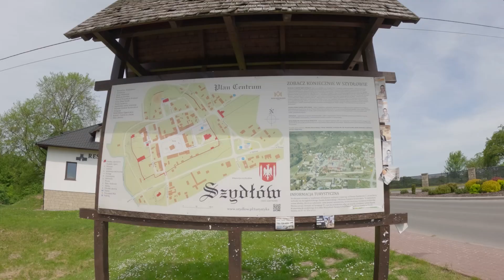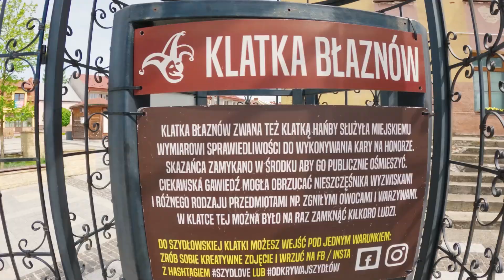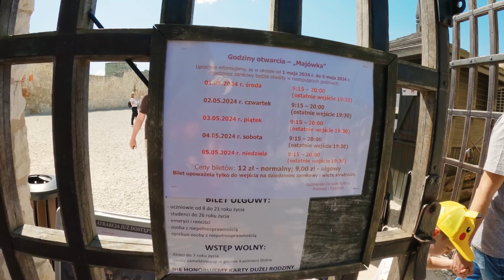#28 potrójny dwudzionek cz.3 - UFO, najpiękniejszy kemping nad Wisłą i makaron z pieprzem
Będzie nam bardzo miło, jeśli postawisz nam kawę :)

W tym filmie Tomek gotuje cacio e pepe czyli makaron z czarnym pieprzem, a poza tym zobaczycie:
Jezioro Chańcza
Gacki koło Pińczowa
Szydłów - kraina śliwki :)
Kazimierz Dolny:
- Camping Port
- Wąwóz Głęboczyzna